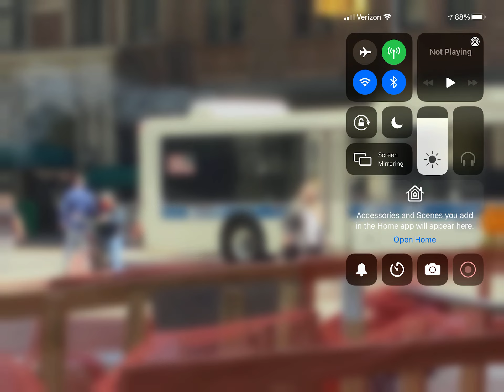MTA Transit Bus